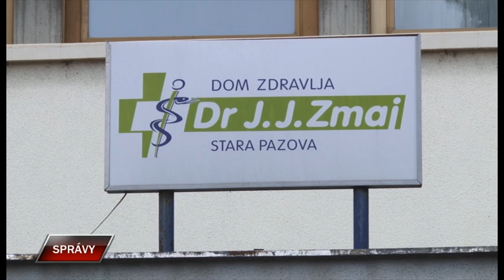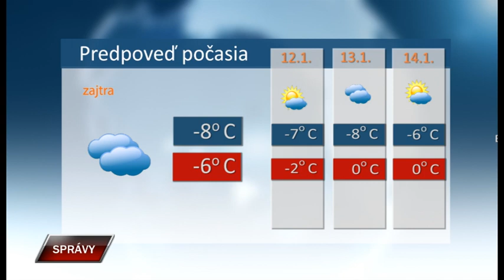Spravy 11 1 2024